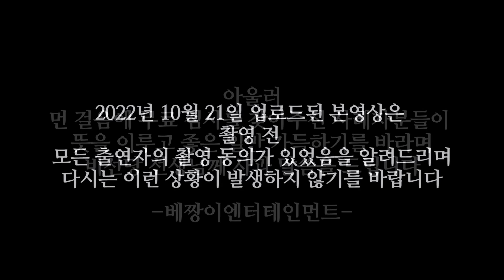(부부 난투극?) 제작진도 포기했다!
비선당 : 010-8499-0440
신당 위치 : 경기도 파주시

대한민국 최고의 무당 프로그램
만신포차, 시대의 대만신들, 위험한 초대,
신엑소시스트, 신퇴마록 제작진이
직접 선정한 용한 무당들의 이야기! 신의 말 공수!